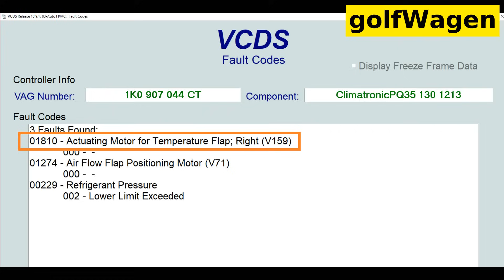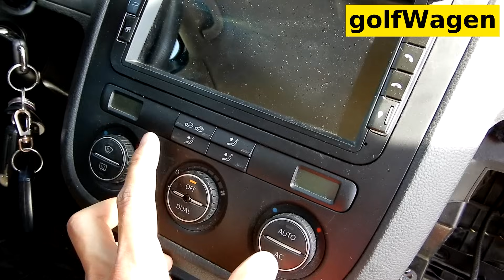VW Golf 5 motor temperature flap change V159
actuating motor for temperature flap right side V157 on VW, SEAT, AUDI, Skoda
VW Golf temperature flap replacement
vent flap replacement on VW Golf 5 V159
OEM : 1K0907511B actuator temperature motor for flap